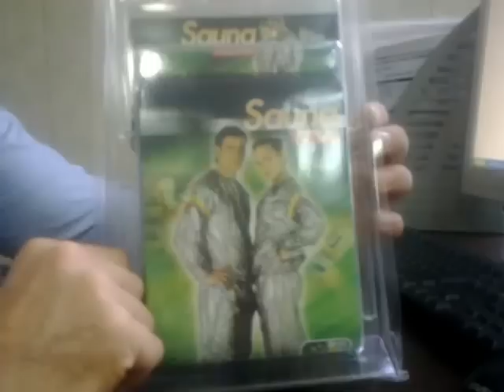Костюм для похудения " Сауна"